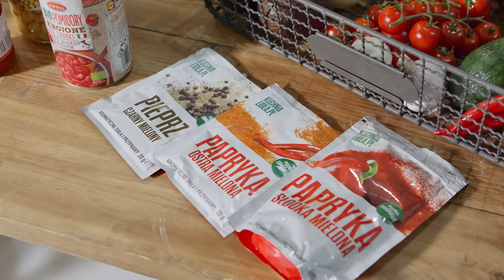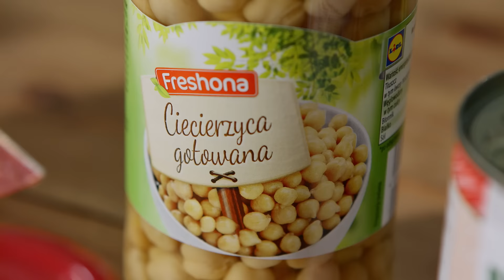Szybkie łyżwy ⛸️ i szybka szakszuka z wołowiną! 🍳 | Jan Szymański & Karol Okrasa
Szukasz przepisu na sycące śniadanie dla całej rodziny? Już nie musisz! Karol postanowił nie tylko pojeździć na łyżwach, ale też ugotować coś wyjątkowego razem z mistrzem łyżwiarstwa szybkiego, Janem Szymańskim. Zapoznaj się z pomysłem Karola na szakszukę z mielonym mięsem wołowym i świeżymi warzywami. Jest to idealne danie jednogarnkowe.

00:00 - 04:05 WSTĘP
04:06 - 07:51 ROZGRZEWKA
07:52 - 17:23 SZAKSZUKA (przygotowanie)
17:24 - 18:46 CHALLENGE

Składniki:
-mielone mięso wołowe – 200 g
-boczek w plastrach – 100 g
-papryka czerwona – 1 szt.
-bakłażan – ½ szt.
-papryka ostra mielona – ½ łyżeczki
-pomidory krojone – 400 g
-ciecierzyca gotowana – 100 g
-cytryna – 1 szt.
-koncentrat pomidorowy – 2 łyżeczki
-natka pietruszki – 2 gałązki
-kumin – 1 łyżeczka
-ser cheddar – 100 g
-papryczka chili – ½ szt.
-sól – ½ łyżeczki
-pieprz – ½ łyżeczki
-olej słonecznikowy – 4 łyżki